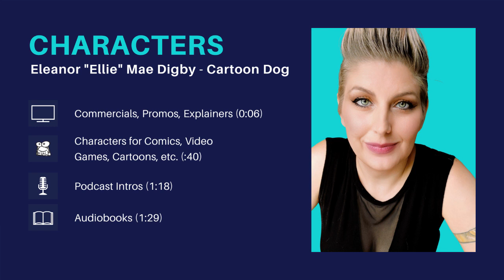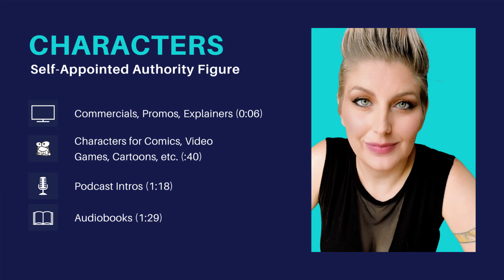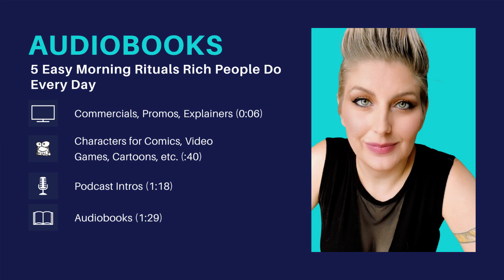Sarah Hockett Voiceover Demo Reel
This demo reel includes short snippets of voiceover projects for commercials and marketing promos, characters for comics, video games or cartoons, podcast intros, and audiobooks.

Learn more about how I can help you give your project a voice